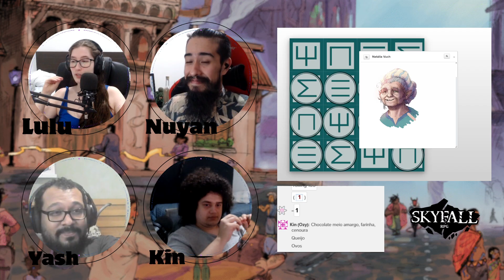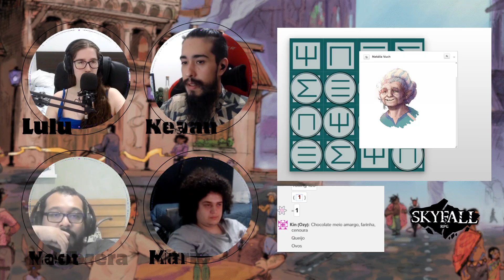[SKYFALL] O Dia do Amanhã - Episódio 3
O Dia do Amanhã é uma aventura sobre aprender com as quedas. Através da Guilda dos Mensageiros de Salim, as Personagens têm algumas tarefas para cumprir...

SEJA MEMBRO!